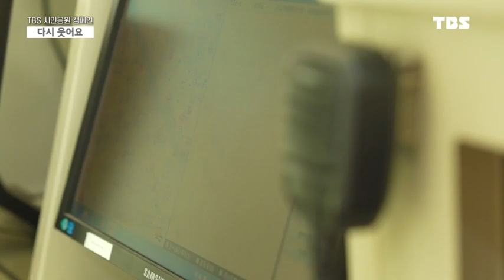서울을 지키는 여러분이 '영웅'입니다.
TBS x 서울소방재난본부 가 함께 응원하는 코로나19 극복응원 캠페인.
다시 웃어요^^

- 함께하는 여러분이 '영웅' 입니다.